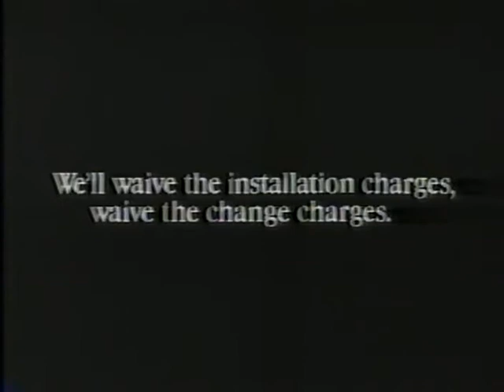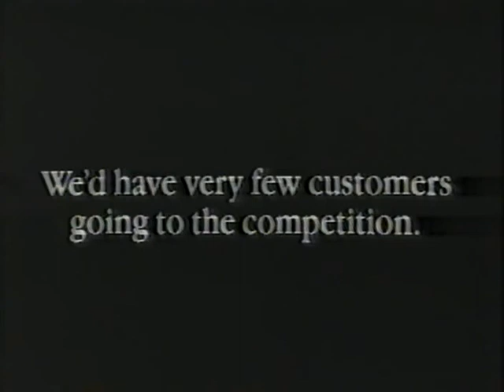AT&T The right choice.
1989 AT&T commercial featuring Gail J. McGovern. Today she is a Marketing professor at Harvard Business School. Prior to joining Harvard University, she was president of Fidelity Personal Investments, a unit of Fidelity Investments, serving 4 million customers with $500 billion in assets. Previously, she was Executive Vice President for the Consumer Markets Division at AT&T, responsible for AT&T's $26 billion residential long distance service and largest business unit. She began her career at AT&T as a computer programmer and moved up through sales, marketing and general management assignments, including chief strategist of AT&T's Communications Services Group and Executive Vice President of the $25 billion Business Markets Division. Ms. McGovern was recognized by Fortune magazine in 2000 and 2001 as one of the top 50 most powerful women in corporate America. UPDATE: APRIL 2008: Gail J. McGovern subscribes to my Video Channel and favorites this video! She is the current President of the American Red Cross! Thank you!. AT&T's John C. Guerra, Jr. in a 1989 marketing promotion. By 2006, Mr. Guerra became president of the Texas Association of Mexican-American Chambers of Commerce (TMAAC). Guerra worked closely with TAMAAC throughout his 29-year career with AT&T. His experience with AT&T spans several roles, including product development, product management, sales, marketing, training and development and international market development. He was also a trustee on the AT&T Foundation. AT&T's Lance R. Zingale in a 1989 marketing promotion. Today, Lance (Lawrence) Zingale is the Executive Vice President and Chief Operating Officer of StarTek, Inc., a leading global provider of outsourced process management services, including provisioning management for complex telecommunication systems, high-end inbound call center technical support and a comprehensive offering of supply chain management services. Fortune Magazine listed StarTek as one of the 100 Fastest-Growing Companies, and Business Week recognized it as one of 100 Best Small companies. Prior to StarTek, Zingale was President of Stonehenge Telecom, a subsidiary of a Dutch firm, with its U.S. headquarters in Florida, which focuses on building Internet protocol networks around the globe. He was also President and CEO of EIM Group, a specialty marketing company, and was Vice President of Specialized Markets and Marketing Vice President of Global Services Markets at AT&T. Zingale graduated from Allegheny College in 1977 with a B.A. in economics/political science, and he earned his M.B.A. in Marketing from Lehigh University in Pennsylvania.